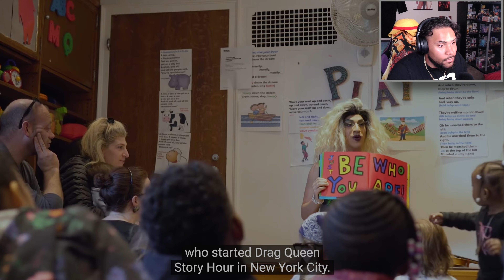Dear LGBTQ Community..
This is a different style video talking about the mentality of the lgbtq community as of late.